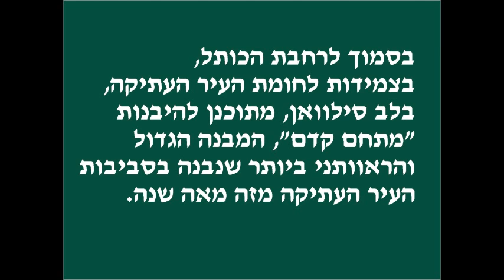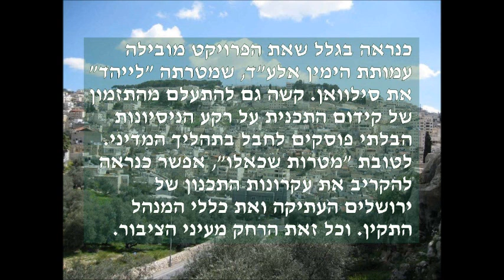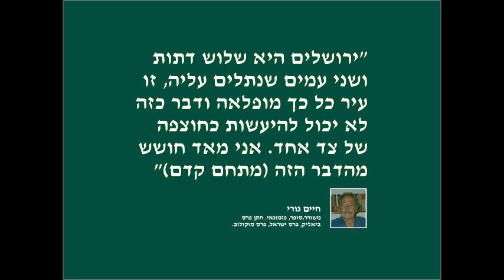KEDEM מתחם קדם